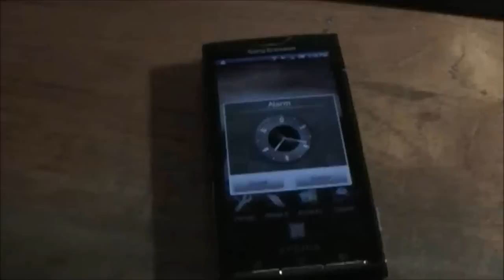Multi-cent Scrap Operation and Looking for Pallettes. Yet another Amazing day.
Today I made the Big Bucks. lol. also i was trying to find some wooden pallettes but was unsuccessful since my car is rather small.